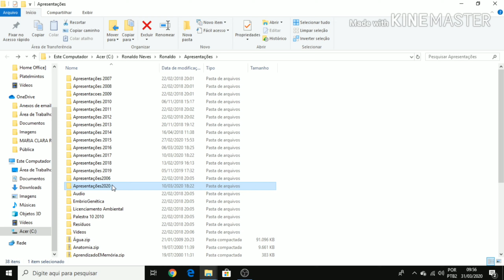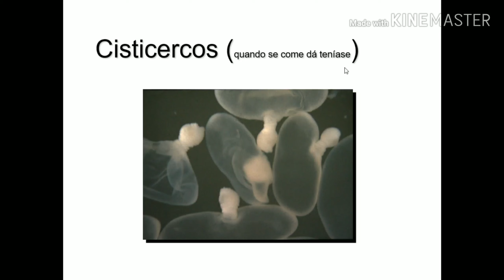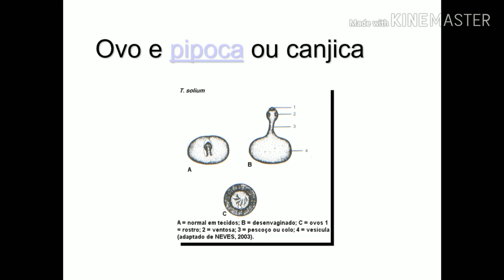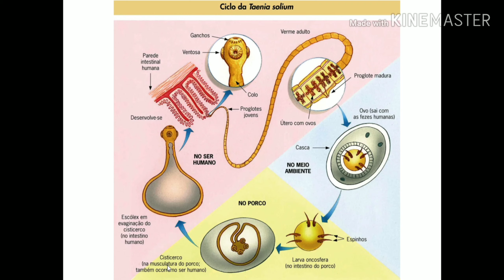Aula 2 - Zoologia (ciclo da teníase)